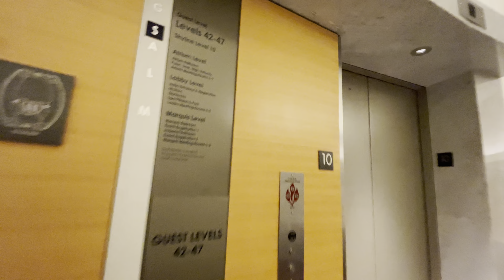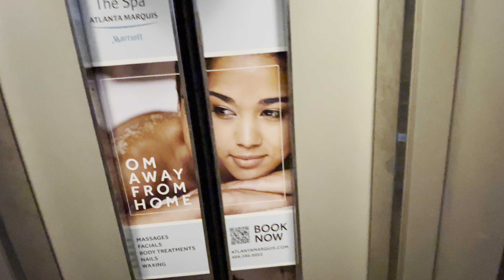Awesome Otis Series M2 Glass Elevators @ The Atlanta Marriott Marquis